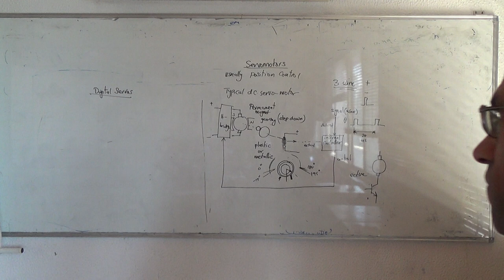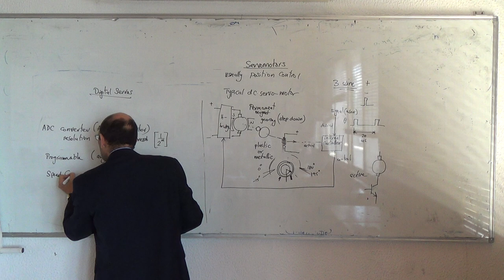Servomotors: Digital servomotors, 16/3/2015